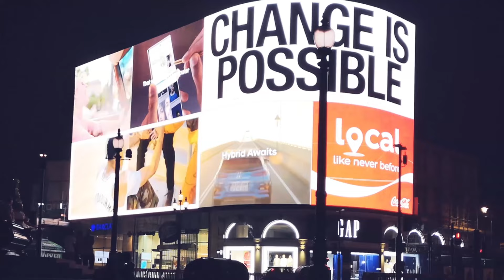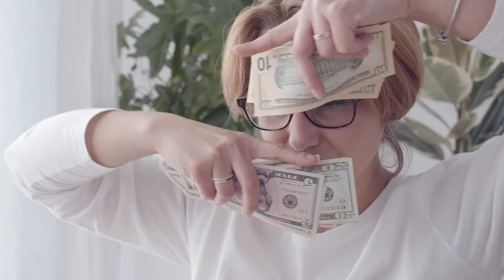Areeyedee - Illusion of a Paradise (official music video)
🎵 Add this song to your Spotify, YouTube Or Apple Music Playlist 🎵

"Areeyedee's latest track, 'Illusion of a Paradise,' explores the pitfalls of modern consumerism and the deceptive allure of materialism.
The opening sets the stage with Areeyedee's signature sound, leading into a thought-provoking first verse that delves into the impact of mind control in the commercial world.

The catchy chorus serves as a stark reminder that the pursuit of an illusionary paradise through excessive consumption leads to a cycle of despair.

The second verse intensifies the narrative, highlighting the perpetual nature of the illusion and its consequences. In the final verse, Areeyedee reflects on the fleeting nature of easy money and the harsh reality of facing the consequences of indulgence.

'Illusion of a Paradise' is a powerful commentary on societal norms, urging listeners to question the pursuit of a materialistic dream that ultimately leaves them in an empty home. With its compelling lyrics and infectious beats, the track offers both a critique and a call to self-awareness."

🎶 Song Written By:  @areeyedee
🎼 Beat Produced By: @Legionbeats
🎞️✂️ Music Video Edited By: Rick Winters

MY BIO:
Hailing from the heartland of Kansas and cultivated in the eclectic vibes of Azle, Texas, just outside Dallas/Fort Worth, Areeyedee is a genre-defying music sensation currently making waves from his base in Darmstadt, Germany.

A luminary with a storied past, Areeyedee's musical journey began as the charismatic lead singer of a '90s rock band. However, fate intervened when he was cast as a hip-hop artist in a feature film, sparking a newfound love for the rich history of hip-hop music.

His sonic landscape is an amalgamation of genres, seamlessly blending Hip-Hop, Rock, Pop, Country, and EDM. Drawing inspiration from legends like Johnny Cash, Metallica, Notorious B.I.G., and Dr. Dre, Areeyedee has crafted a sound palette that knows no bounds.

Collaborating with multi-platinum producer Freek Van Workum, known for his work with industry heavyweights like 21 Savage and Tech N9ne, Areeyedee has elevated his craft to unprecedented heights.

Breaking News: Areeyedee's New Album - Coming January 2024

As if his musical tapestry weren't already enchanting enough, brace yourself for Areeyedee's upcoming masterpiece. Scheduled for release in January 2024.
Areeyedee's Musical Odyssey Album titled “Stuck on Repeat” is a Tapestry of Emotions and Realities.

Embark on a musical odyssey with Areeyedee, where each song is a chapter in a book of emotions, realities, and the unfiltered essence of life. Whether you're seeking relatable narratives, thought-provoking anthems, or a blend of humor and depth, Areeyedee's music is a tapestry that resonates with the highs and lows of the human experience.